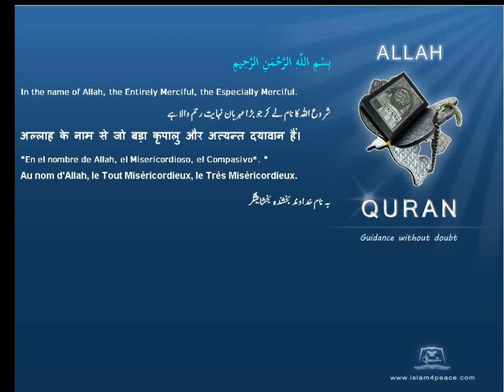Quran Dutch Translation 015 الحجر Al Hijr The RockMeccan Islam4Peace com